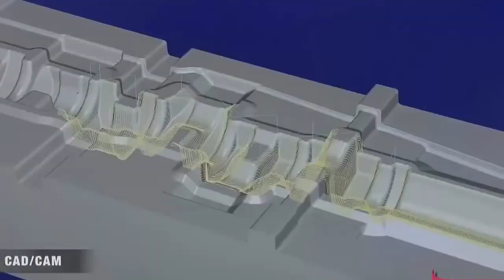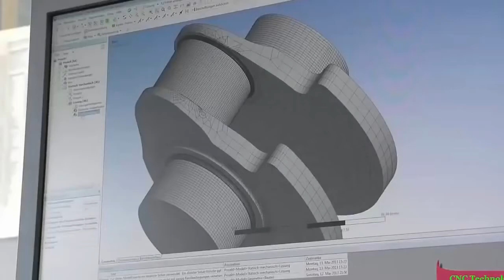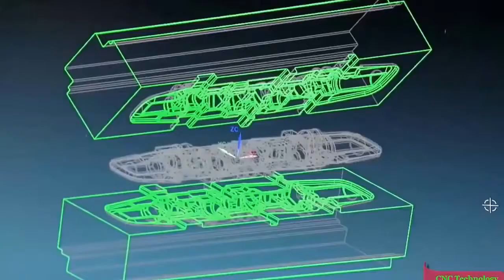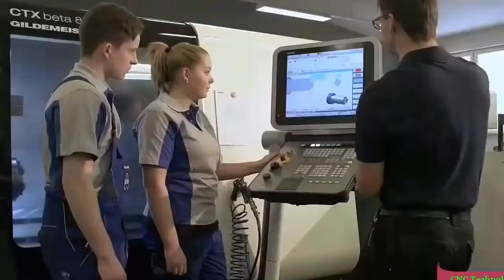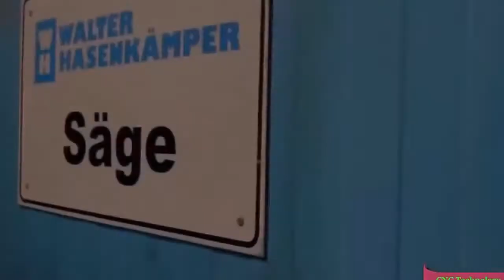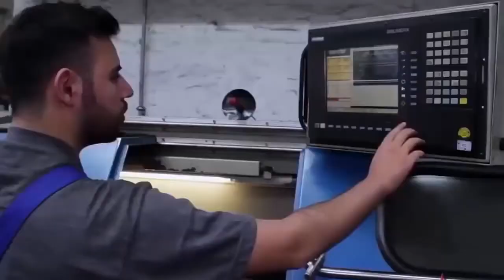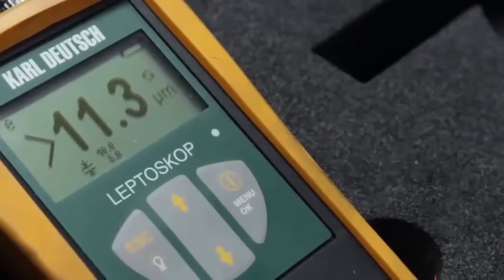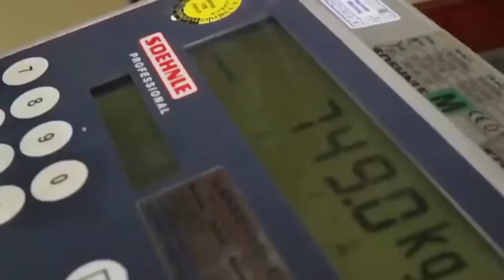77 Top 10 Biggest Mechanical Lathe Machine Works Dangerous Heavy Equiment machine YouTube